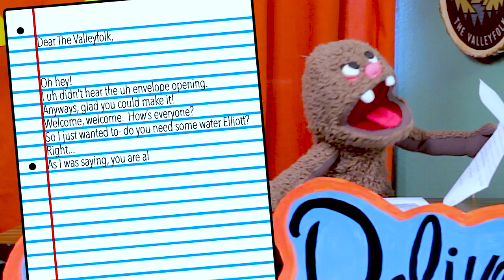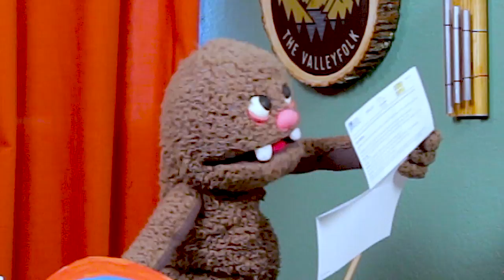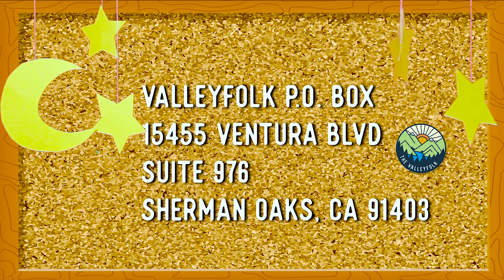NEW SHOW: Special Delivery with SCUZZ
Welcome to our new MAIL TIME show where our host, SCUZZ BUCKET, opens all sorts of mail sent to The Valleyfolk from our fans! On today's episode, Scuzz opens some mail, introduces his co-host and a few special guests stop by! Be on our team

15445 Ventura Blvd.

Shoot/Edit: Kait Elizabeth